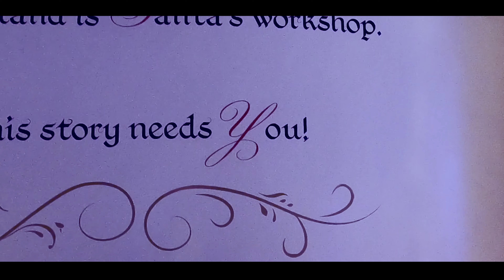[4K] MV Gia đình Triệu Hoàng tại Lumaze Seattle - A Fairytale Christmas (2019)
[4K]  Leo's family at  Lumaze Seattle - A Fairytale Christmas (2019)